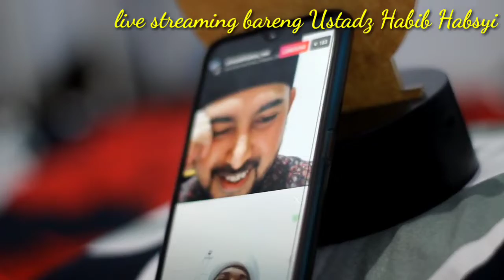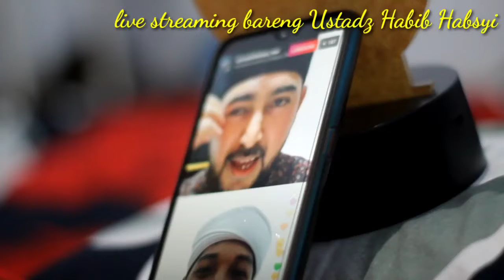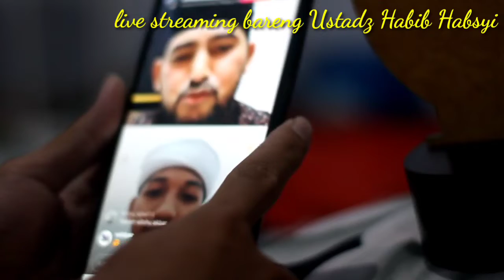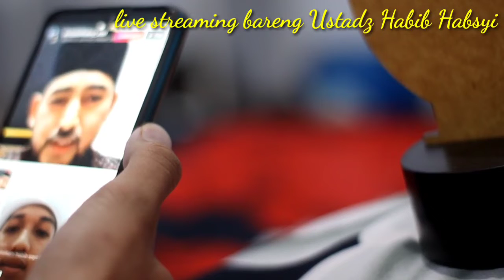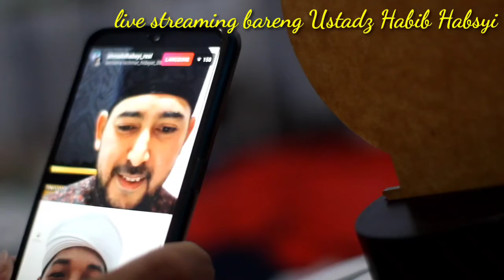RACHMAT HIDAYAT NGAJI BARENG USTADZ HABIB HABSYI 😊MASYA ALLAH